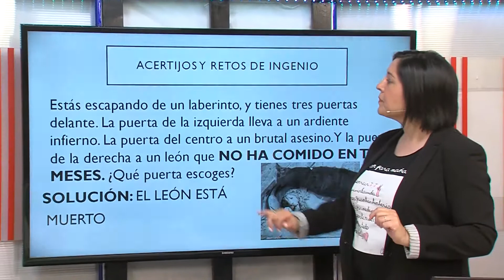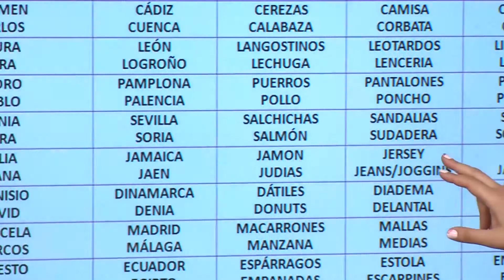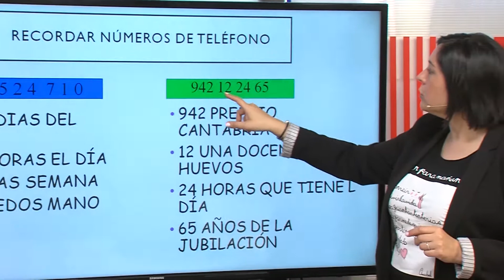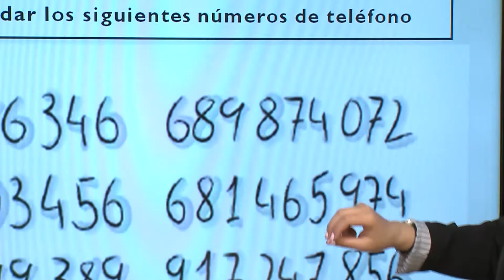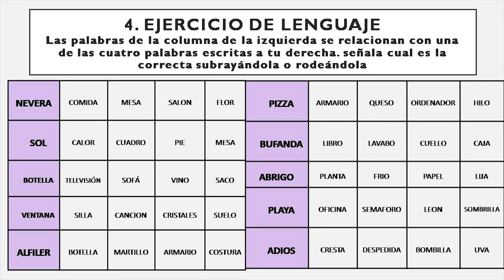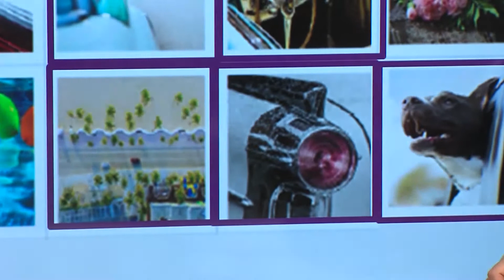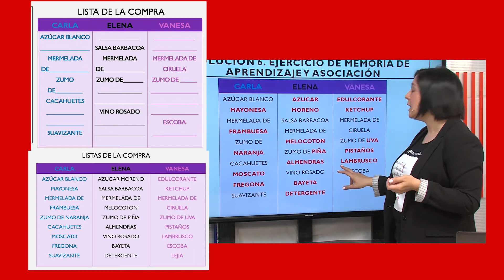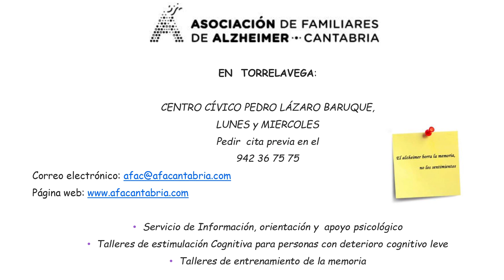TALLER DE MEMORIA PROGRAMA 5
Taller de entrenamiento de la memoria organizado por el Ayuntamiento de Torrelavega e impartido por Soraya González Pérez, psicóloga de la Asociación de familiares de enfermos de Alzheimer de Cantabria